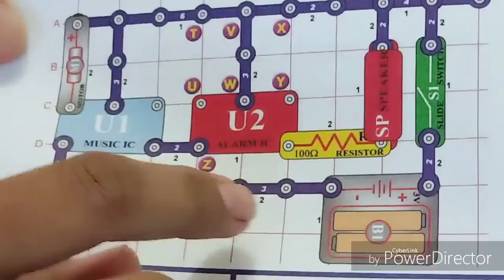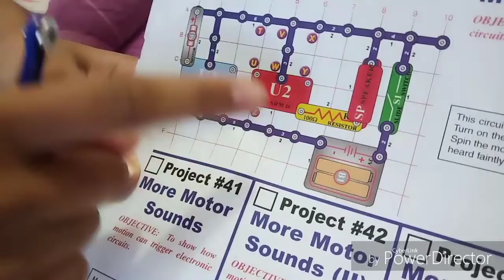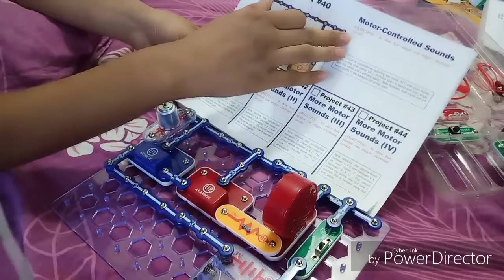Cbse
Address

 bahal
haryana
India
 pin code 127028

Anarkali Dresses

 Traditional Blouses

Palazzo Pants

Statement Jewelry

Designer Sarees

Athleisure India

Here are some more trending keywords related to women's fashion in India:

21. Silk Sarees

22. Chikankari Kurtas

23. Georgette Sarees

24. Straight Fit Pants

25. Tunic Dresses

26. Flared Jeans for Women

27. Jumpsuits for Women

28. Crop Tops India

29. Shararas for Women

30. Printed Dresses India

31. Off-shoulder Tops

32. A-line Dresses

33. Peplum Tops

34. Sustainable Fabrics India

35. Ruffle Dresses

36. Western Dresses for Women

37. Designer Suits

38. Bohemian Dresses India

39. Tie-dye Clothing

40. Layered Necklaces

41. Bell Sleeves Tops

42. Short Kurtis

43. Midi Skirts

44. Backless Dresses

45. Kaftans for Women

46. Maxi Skirts India

47. Plunging Necklines

48. Pantsuits for Women

49. Zardozi Embroidery

50. Men's Wear-Inspired Fashion for Women

1. Traditional Salwar Kameez

2. Chikan Embroidery

3. Lehenga Suits (Fusion Style)

4. Phulkari Embroidery

5. Anarkali Suits

6. Patiala Suits